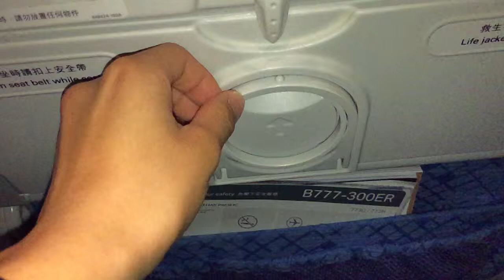Slo-mo of an airplane cup holder being dropped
I added music to this, because there is almost no audio in the raw clip. Just silence.